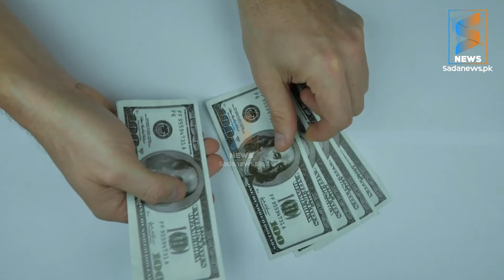Why Ukraine is so important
This video is about why Ukraine is so important for Russia and for whole Europe and also for Russia, this video is follow up link to the Ukraine and Russia issue and in this video we explained the Ukraine importance from it's location, Reserves and natural minerals. and also why Ukraine is importance for Pakistan.

Our channel is about News, Current Affairs, and Facts. We cover lots of cool stuff such as News, Infotainment and Facts.